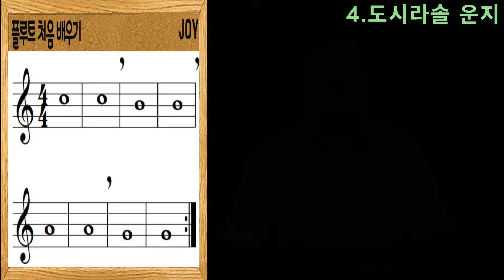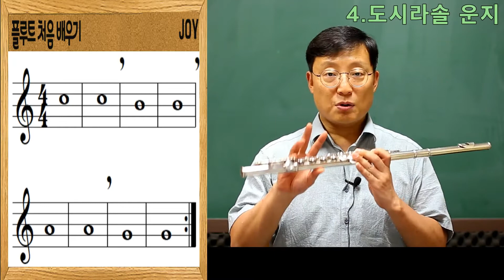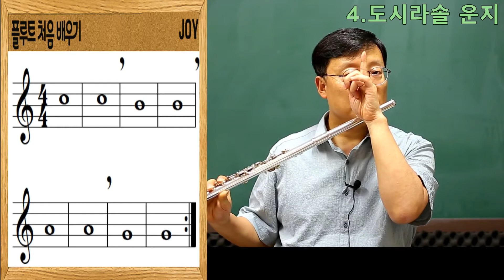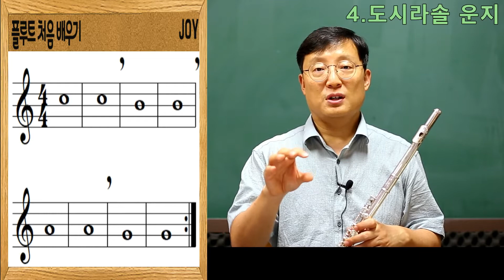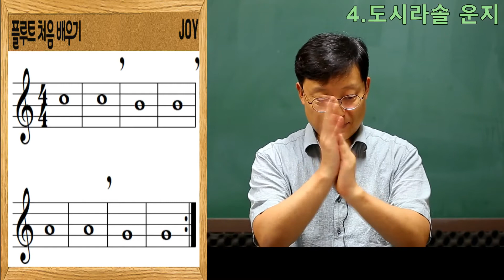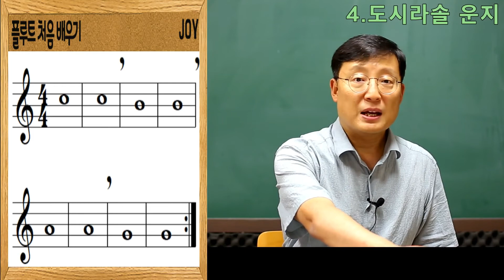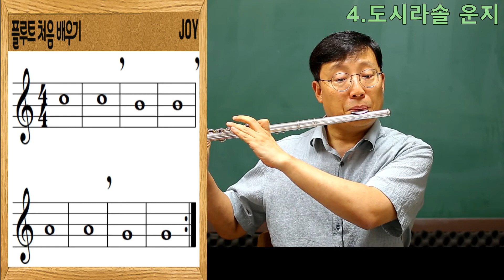플루트 처음 배우기 "4.도시라솔 운지"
플루트 처음 배우기
도시라솔 소리를 내봅시다.
운지와 소리 복식호흡을 같이 불어봐요
오선악보 보는방법 계이름 보는법

코로나19로 인해 앞으로 1년 동안 만들어질
관악기 유튜브 동영상

제1탄  " 리 코 더  처음 배우기 "
제2탄  " 단      소  처음 배우기 "
제3탄  " 플 루 트  처음 배우기 "
제4탄  " 클라리넷 처음 배우기 "

* 색소폰, 트럼팻은 너무 시끄러워서 집에서 불기 힘들겠죠
** 통기타,클레식기타도 내년에  준비해 보겠습니다
*** 자동 자막 사용해 주세요